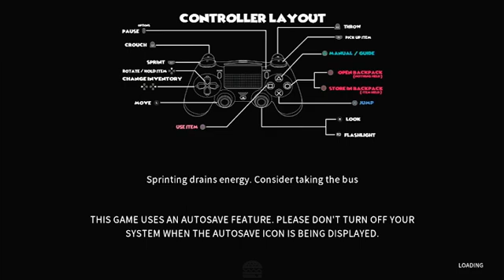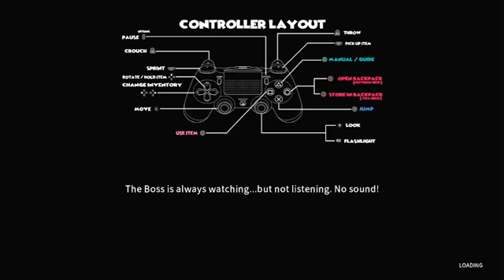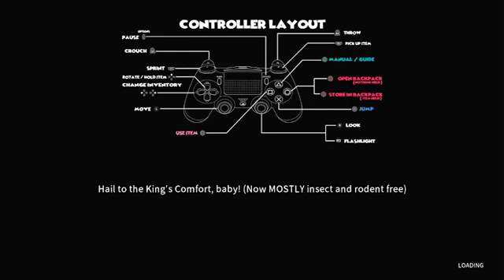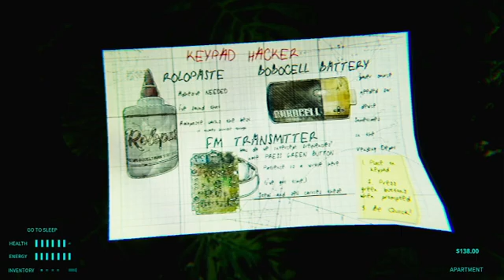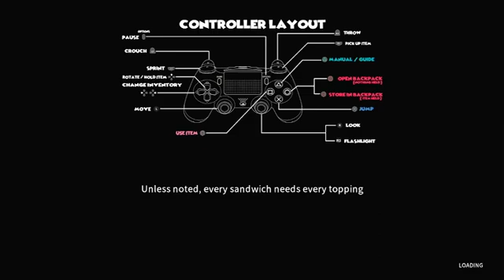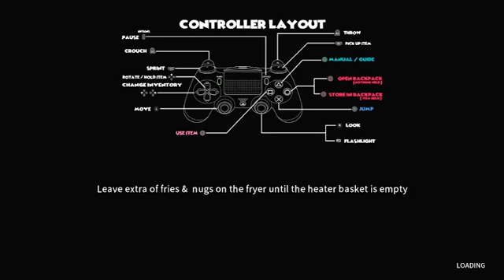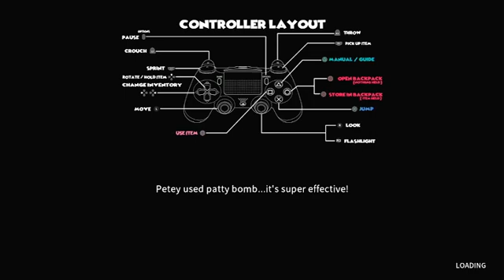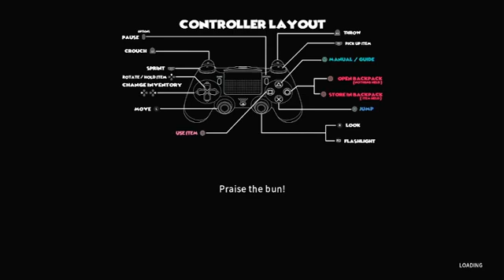Happy Humble Burger Farm (part 3) the truth behind this city!!!!